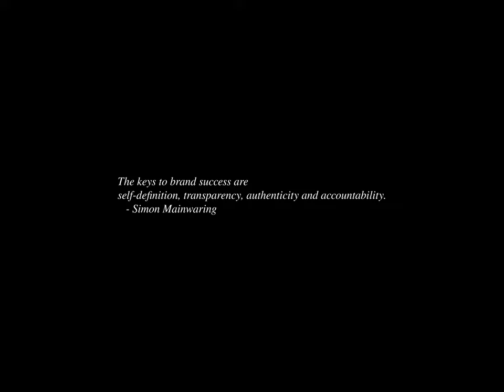Sunrise Time-lapse: Tuesday, August 20, 2024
On this day:
   Leon Trotsky assassinated, 1940
   First commercial radio station airs in Detroit, Michigan, 1920
   Constitution Day in Hungary

Today's random fortune, quote, or snark:
"Man cannot remake himself without suffering, for he is both the marble and
the sculptor."
        -- Alexis Carrel